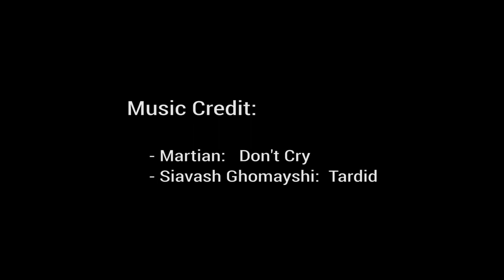Mehdi Ghadyanloo - Surrealist Painter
Mehdi Ghadyanloo is an Iranian painter. His work makes use of trompe-l'œil and shows the influence of Surrealism; he has been compared to Magritte. Wikipedia
Born: 1981, Karaj, Iran

Martian:  Don't Cry
Siavash Ghomayshi:  Tardid